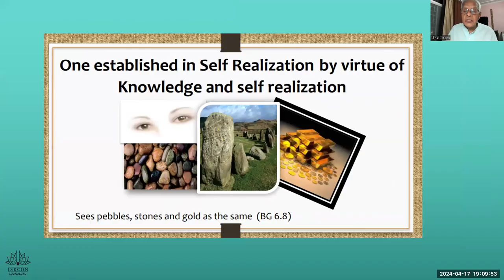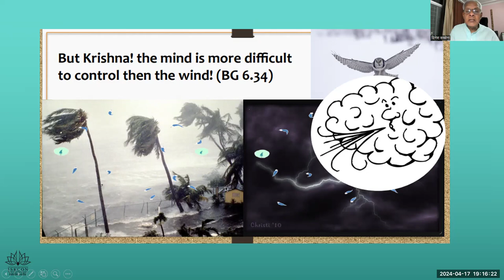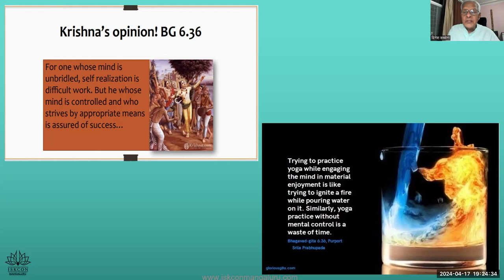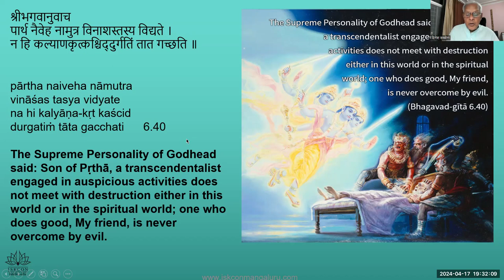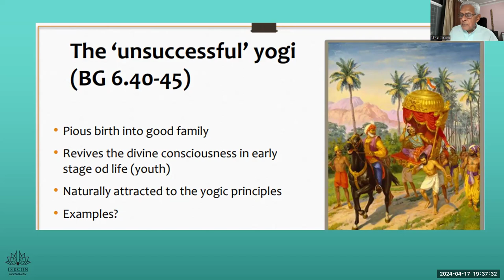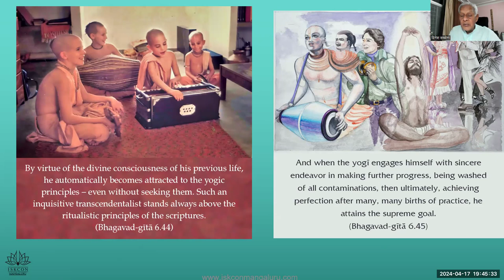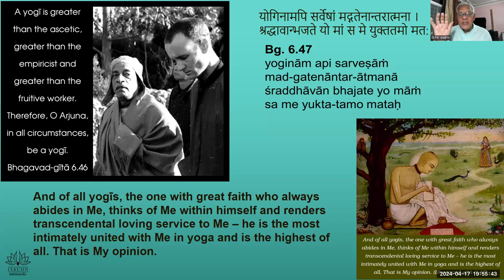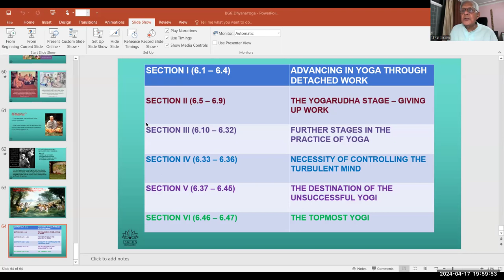Bhagvat Gita English L 2 Chapter 6 Part 03